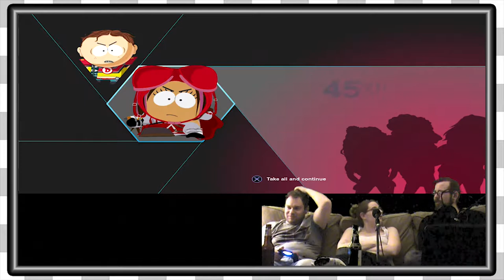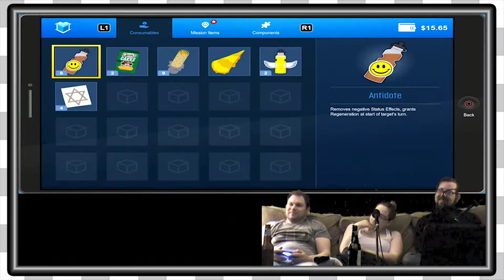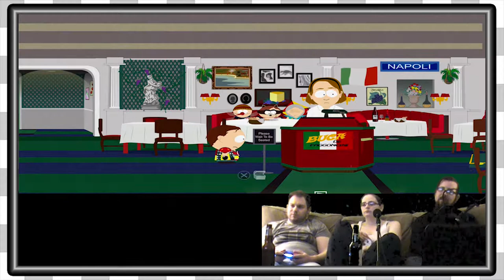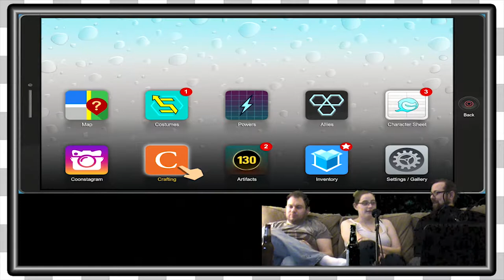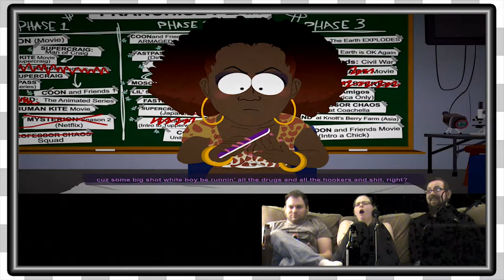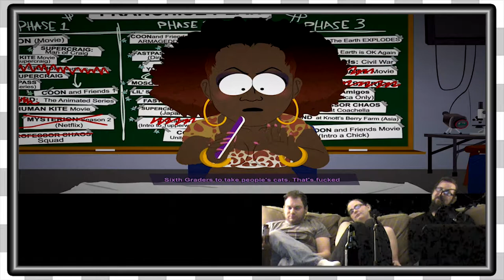South Park TFB | Classi -EP9-